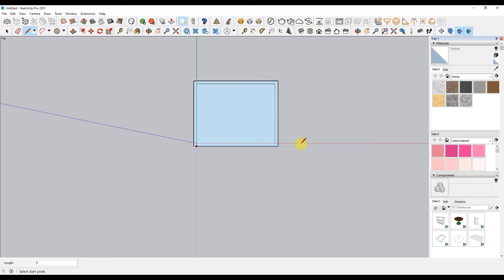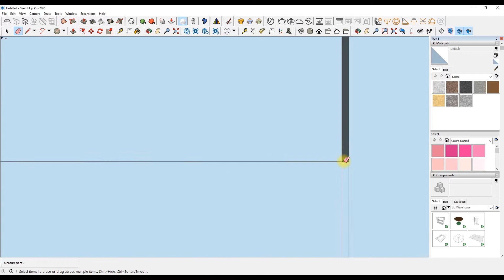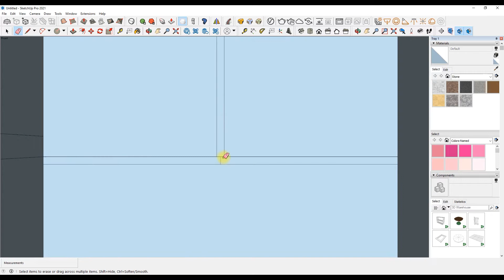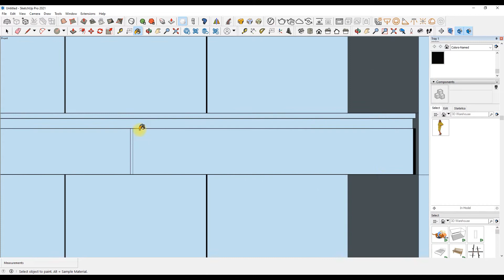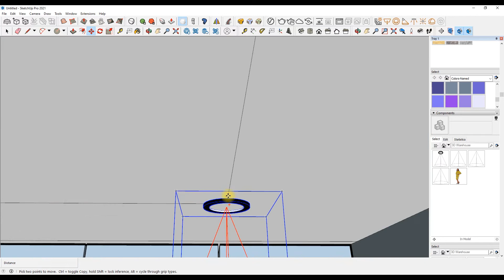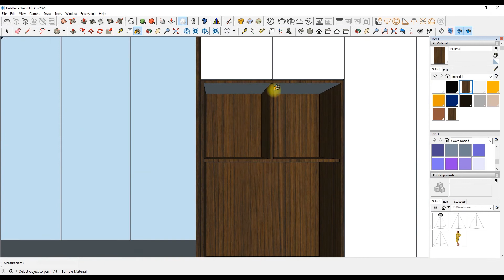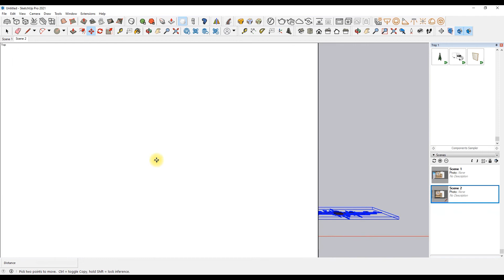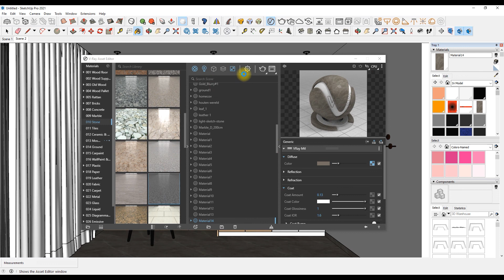Modern Study Table With Wardrobe design | Sketchup Vray 5 Interior | Pixologic interior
Sketchup + Vray 5

PIXOLOGIC INTERIOR is making places that improve the human experience through development, imagination, and vision. Architectural/Structural firm. A dynamic firm stunningly centered around Architecture, Interior design, Landscape design.